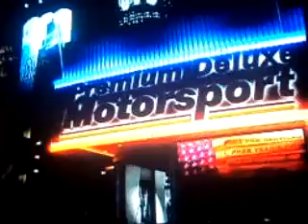grand theft auto 5 gameplay mission Repossession and complications for the Playstation 3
Ortizforce here to play grand theft auto 5 for you friends in the world. Now you homies will enjoy this for it is gta. what else do I have to type? Probably that I did this in the Playstation 3.